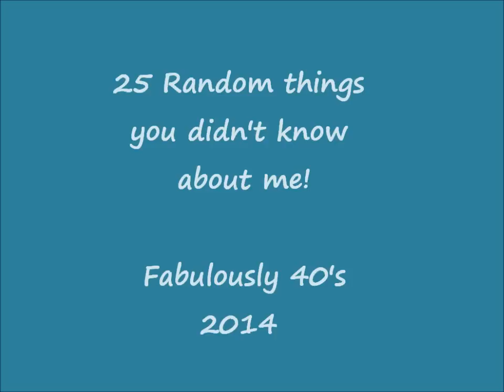25 Random Things you didn't know about me January 2014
Get to know who I am a bit!

Please forgive me, I can't find the POPSUGAR code to refer you guys just now. I'm working on that. I'm still in the learning process of all this video stuff!! ;)

on Fabulously 40's on Facebook
on Fabulously40s on Instagram
on Fabulously 40's on Twitter

Thanks!